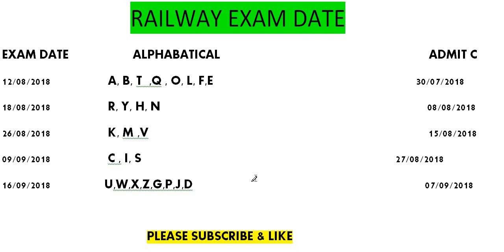RAILWAY GROUP D EXAM DATE & ALP TECH EXAM // RRB RECRUITMENT 2018 TIME TABLE.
RAILWAY D GROUP EXAM  DATE  & APKA EXAM IS DIN HOGA...